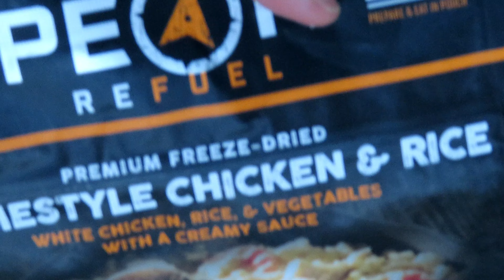[4K] Lakeside Dinner • Who Cut The Roses?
2022/05/21
Dinner on Lakeside
A month ago on Earth Day, 2022/04/21, two roses were planted. Those rose plants had many many rose buds ready to bloom. Sadly what I found this day was all those budding branches were deliberately cut by some greedy person. Sad day, indeed 😢